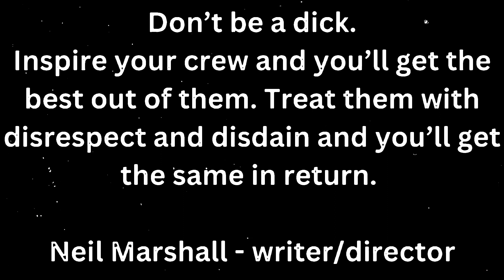My filmmaking journey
Join me as I share my experience of becoming an indie filmmaker. I’ll be talking the good, the bad and the brilliant. Mistakes I’ve made, lessons I’ve learnt. And I’ll be sharing advice from my own favourite filmmakers. I hope you might find this intriguing, interesting and most of all inspiring.